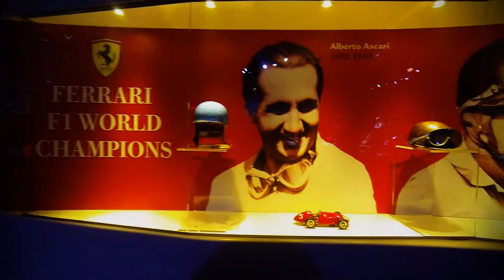Museo Ferrari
Small walk around in Museo Ferrari in Maranello.

Ferrari F40
Ferrari F12 TDF
Ferrari F60 America
Ferrari 125 S

F1 Gallery